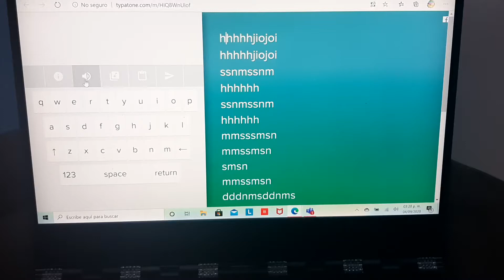Jiojoi - Rey Tony (hecho con typatone) [Versión Calmada]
Antonio Ramírez
Expresión Musical
5to Semestre

Letra:
hhhhhjiojoi
hhhhhjiojoi
ssnmssnm
hhhhhh
ssnmssnm
hhhhhh
mmsssmsn
mmssmsn
smsn
mmssmsn
dddnmsddnms
dddnmsddnms
hhhhjiojoi
hhhhjiojoi
mnsomnoo
onmosnm
hhhhhjiojoi
mmsssmsn
mmssmsn
tonytonytoy
tonytonytonytoy